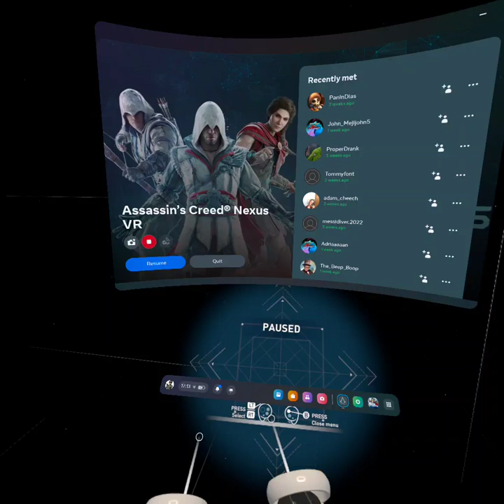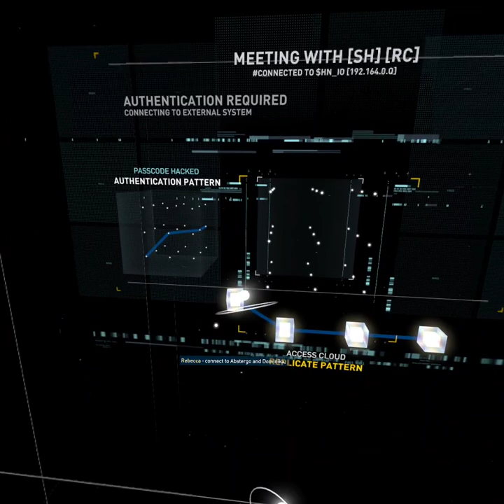Assassin's Creed Nexus VR — Tutorial Mission / Intro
Assassin's Creed Nexus VR Tutorial Level, showing off the parkour, stealth and basic combat techniques.

Personally, just from the tutorial alone, I think this game has big potential, really excited to play the rest. Love the parkour so far, the stealth is exciting, the combat I'm not too bothered about since it's a last resort anyway. Don't understand why people say the parkour is so broken, maybe I'll see when I'm in the main game, not sure.

PLAYED ON QUEST 2 LG

ASSASSIN'S CREED NEXUS VR
UBISOFT NEXUS VR